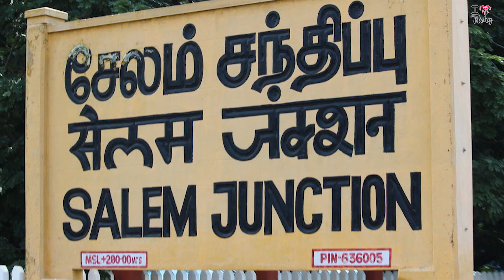மீண்டும் மிரட்டும் மெட்ராஸ் ஐ 😮| Increase In Cases Of Madras Eye | Madras Eye Symptoms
Here is the Channel for People Who Searching About Trichy and Trichy based Things.
We are Exploring Every Aspects of the Trichy.
If You Like The Videos Just Give Us Your Likes.
Any Thoughts About The Video, Leave in the Commends Section.